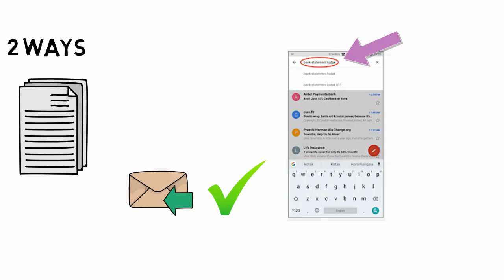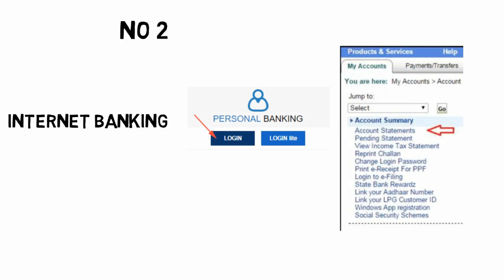How To Download Tamilnad Mercantile Bank Account Statement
3. Earn Money With Kwai App

4. Make Money With PayBox

5. Top 5 Earning App